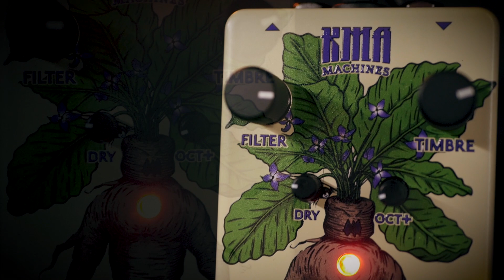KMA Machines Mandrake Octo Shrieker Demo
This is the new KMA Machines Mandrake, a straightforward yet inspiringly versatile analog octave fuzz that can deliver anything from bone-breaking doom saturation to plucky synth adventures. Let’s check it out.

Gear used:
Baum Wingman
Squier Jazzmaster Baritone
Yamaha VSS-30

CHAPTERS
Intro 00:00
Does it Doom? 00:38
Control Overview 03:08
Faux Synth Sound 05:57
Mixer Section 07:45
Saturated Ambience 08:18
Build-A-Fuzz 09:22
Synth Example: 10:13

It would mean the world to us if you followed our social channels: